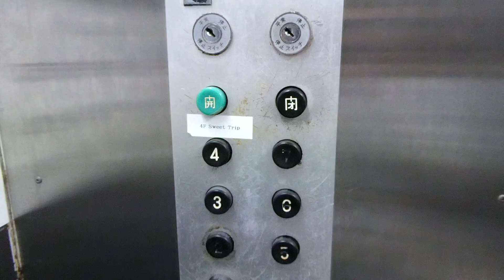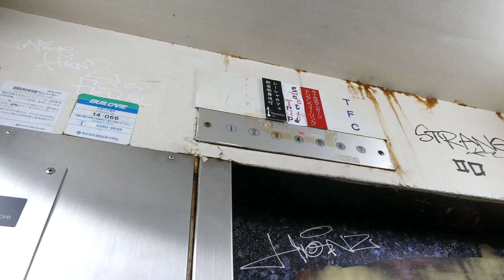【フルHD】TFCビル(藤田ビル)のエレベーター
新宿の歌舞伎町周辺にあるビルのエレベーターです。
メーカーは日立製(A形エレベーター)で、黒ボタンが特徴の初期型です。なお、簡易更新されています。